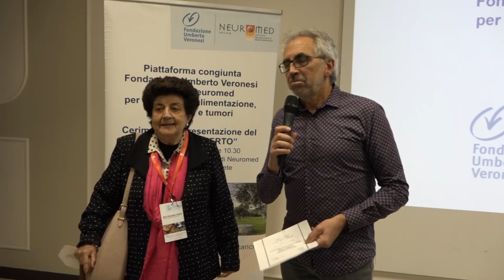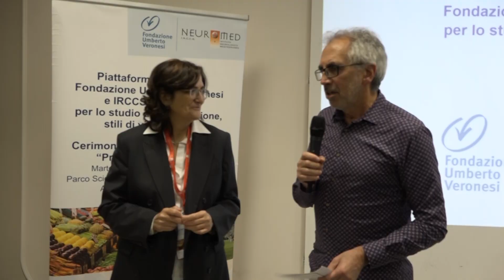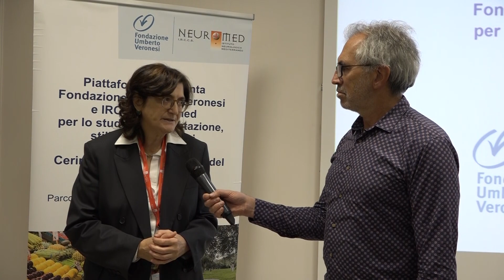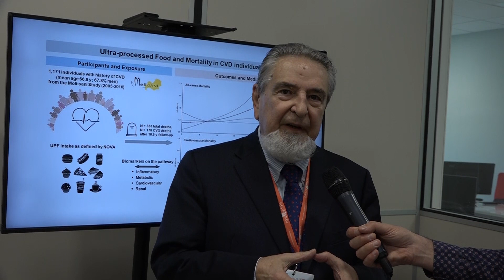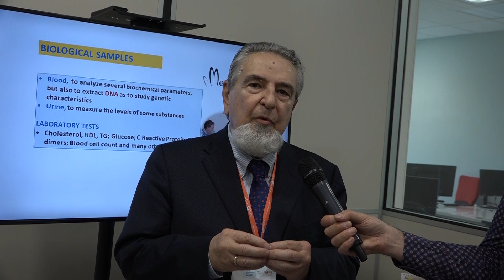Progetto Umberto su tumori e alimentazione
Studio di Neuromed e Fondazione Umberto Veronesi, interviste a Donati Iacoviello, Tonelli, Ramaioli, de Gaetano